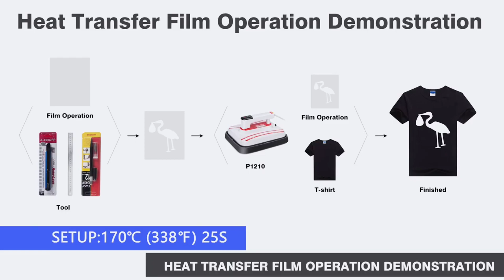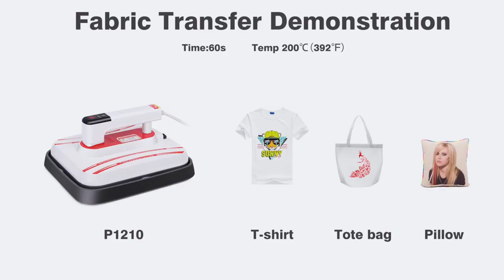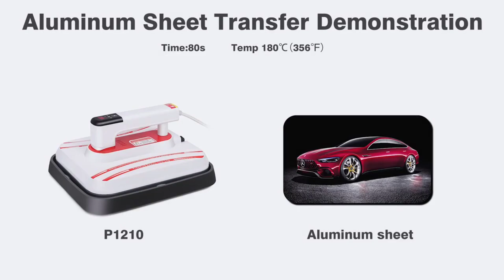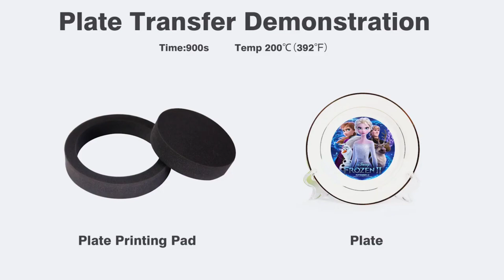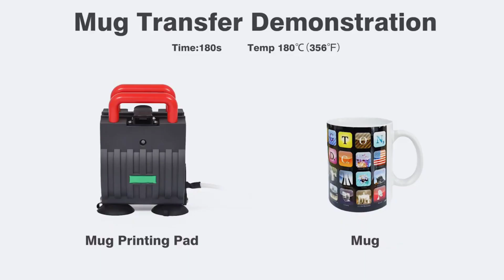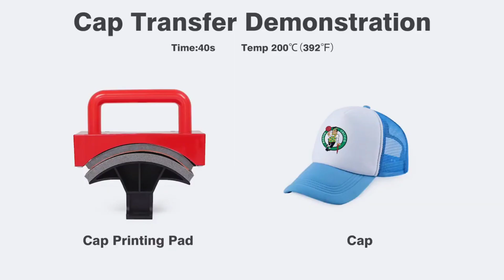Portable 5 in 1 Heat press Machine | Portable Heat Transfer Machine | Vevor heat press Motivatebox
A Portable 5 in 1 Heat press Machine is the best to start with sublimation item retail selling. Portable Heat Transfer Machine allows you to print all the usual sublimation items. With this heat press machine, you can stay more productive and earn well.

Features
*The 5 in 1 sublimation machine comes with many attachments to print several items.
*A mug extension helps you print teacups with this heat press printing machine.
*Use it as a hat heat press with the help of a cap attachment, print caps.

What to Print:
Printing on sublimation items:

Flat items.
Caps.
T-shirts.
Mugs.
All other items can be heat transferred via this machine.

Make your design on the sublimation paper.
Use sublimation ink for this.
Place the sheet on the item where you want to print.
Use stick tape to hold the sublimation paper.
Every object needs a different temperature and heat.
Also, use enough time to print on the unit.
Other machines

Mug press machine.
Dual mug printing machine.
Heat press machine 15 x 15.
16 x 24 Heat press.
St 3042 3d sublimation machine.
vevor portable heat press

About Us
Motivatebox  Importer of Sublimation Products, the best in class sublimation design product.
All our sublimation products are A+ grade and include a wide range of products
like sublimation mugs which are our best selling products we are an Importer of Sublimation items

Other Products
We deal with mug printing, sublimation mug printing machine, and mugs for printing
We have a cup photo print. portable t shirt press machine
and you can kick start your business with low investments and high profit margins.

Our Address
60, Vivekananda Rd, Amar Basu Sarani, Manicktala, Azad Hind Bag, Machuabazar, Kolkata, West Bengal 700006

0:00 Start
0:19 Extensions
0:21 How to use
1:42 Fabric Transfer
2:38 Aluminum Transfer
3:11 Plate Transfer
4:25 Mug Transfer
5:35 Cap Transfer